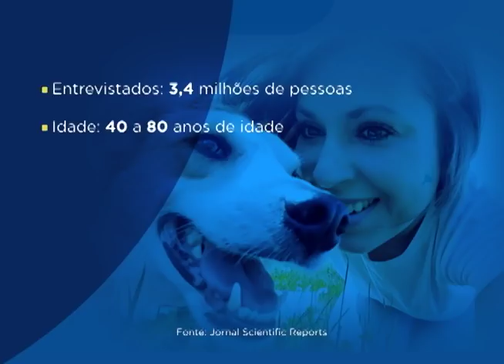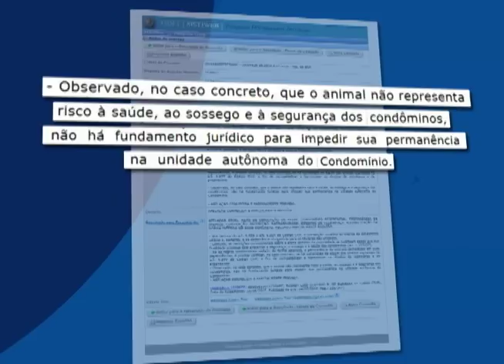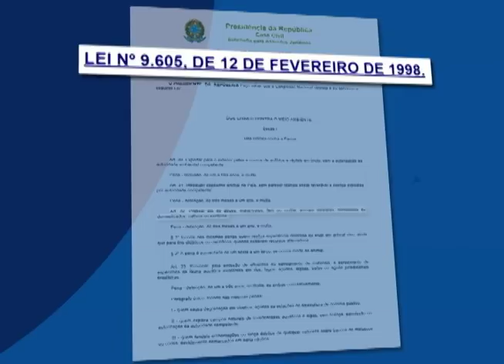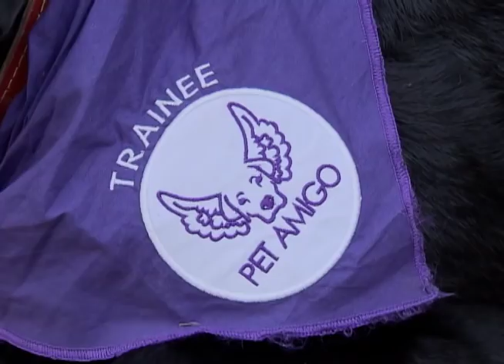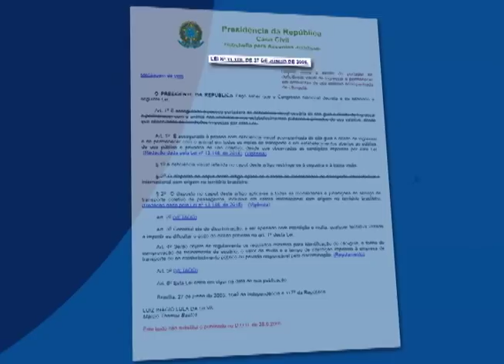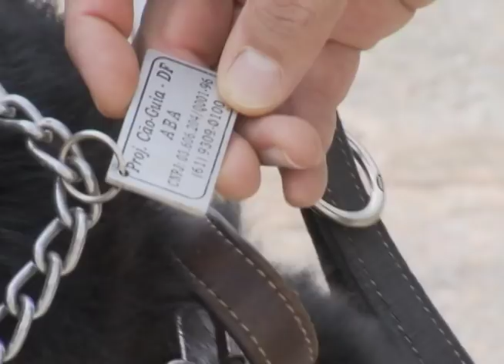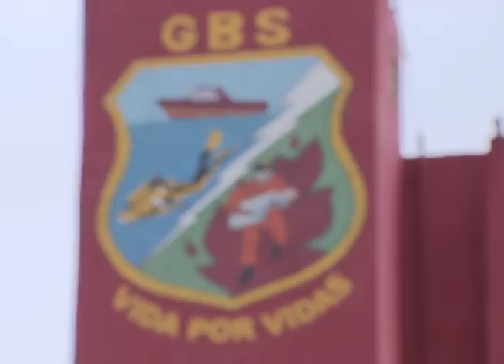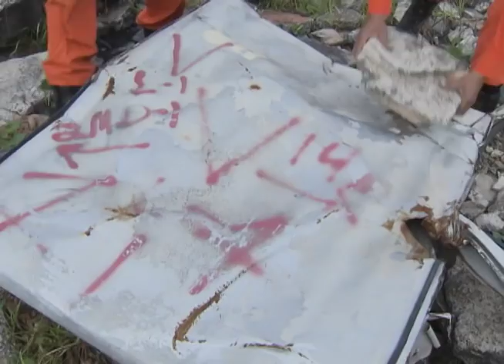Benefícios que cães trazem à vida das pessoas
O bem que os cães fazem ao ser humano é revelado em uma pesquisa da Universidade de Upsalla, na Suécia. Leia a íntegra da sinopse